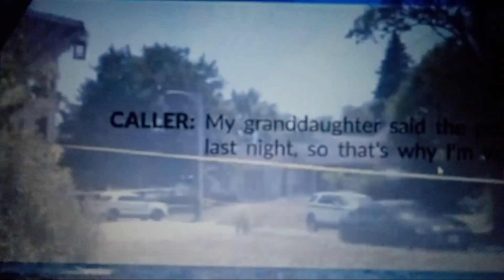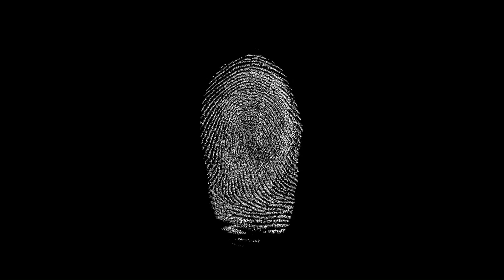Aisha Nelson (She refused to leave)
Aisha Nelson calls the cops on her boyfriend Waverly Hase because he threatens to kill her, when cops arrived, they told her to leave, she refused! hours later Aisha and her 6-year-old daughter was killed by Hase!